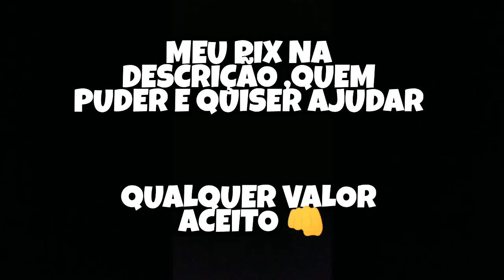BOLÍVIA X ARGENTINA / 5° RODADA / GRUPO A / FASE DE GRUPOS / COPA AMÉRICA / PALPITÃO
Meu Pix 👇
Pix Itaú : 29bc4fb0-7d69-421b-aeba-cf0f7ea4c0e3